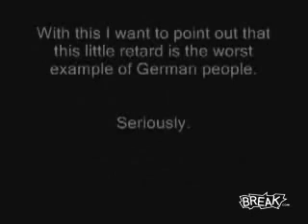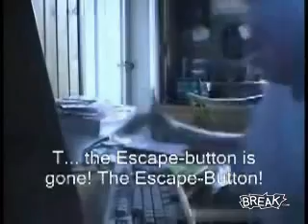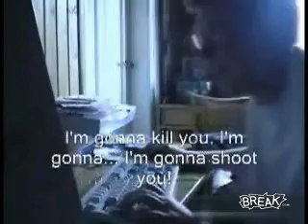nerdy german kid freaks out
angry german kid goes insane trying to play unreal tournament